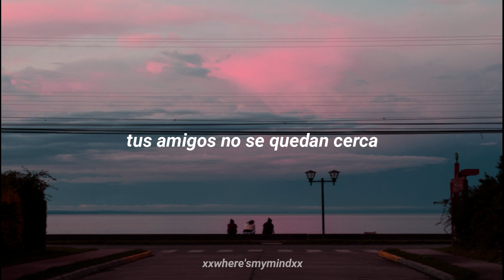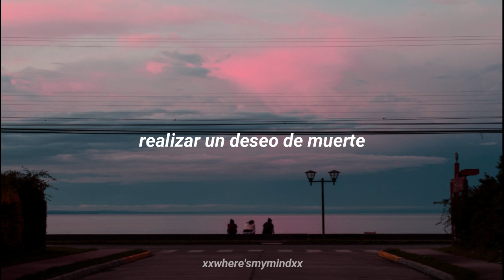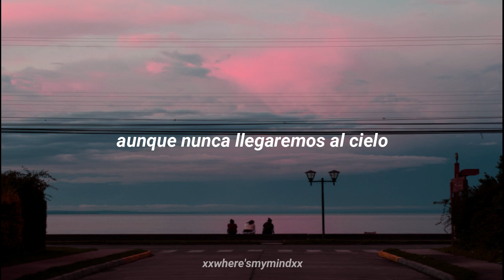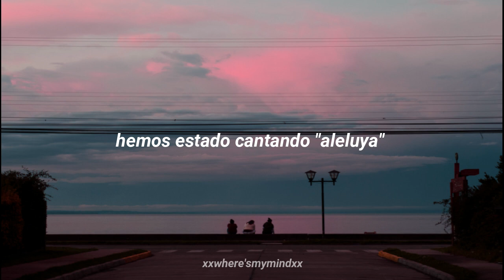no rainbows - chase atlantic // sub. español